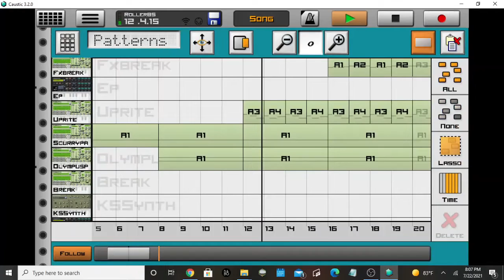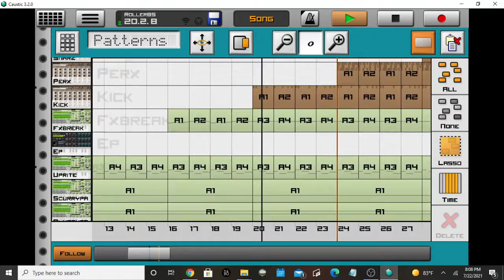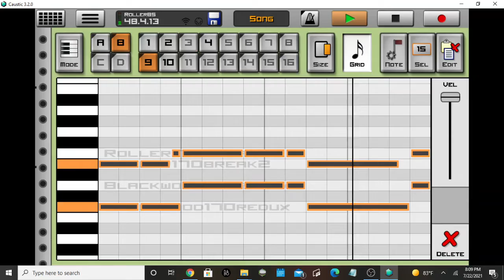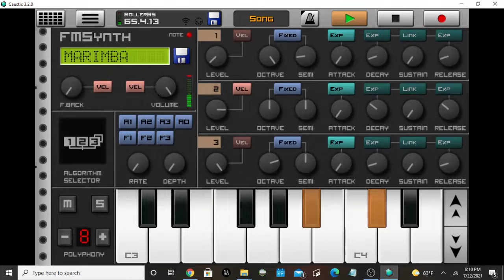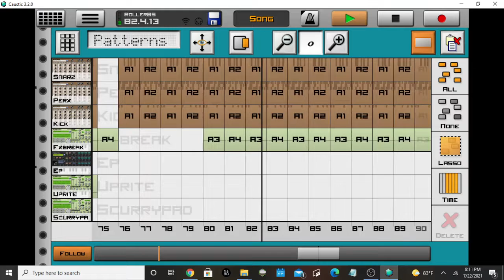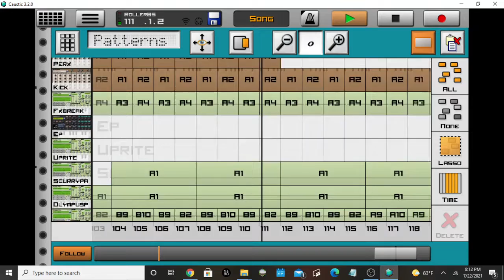"Gimbal" - DnB/Neurofunk Song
Sort of a half-time Drum n Bass tune inspired by the UAP footage released by the pentagon of the same name.

The full release has audio of the encounter between the UFO with pilots!

This tune was released 2 weeks ago. It's the first dnb release of 2021 and the full song is available now at: